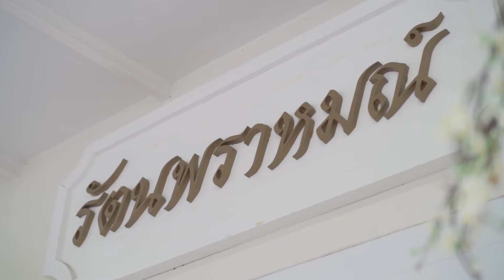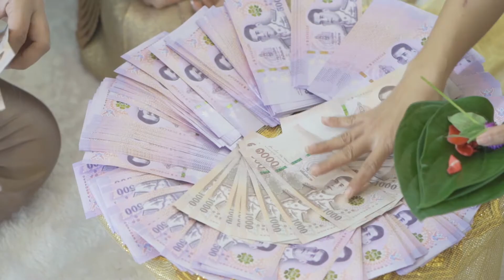Tong & Non Engagement Ceremony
รับถ่ายภาพนิ่ง ถ่ายวีดีโอ ถ่ายภาพ มุมสูง
งานแต่งงาน / งานบวช / งานสัมมานา / งานอีเว้น / งานกิจกรรมต่างๆ
สอบถามข้อมูล และโปรโมชั่นต่างๆ ได้ตลอดครับ
Line : neung.foto